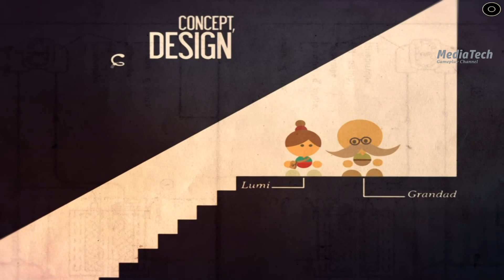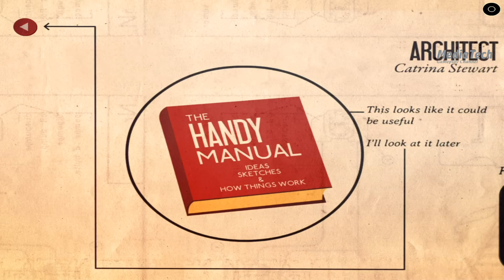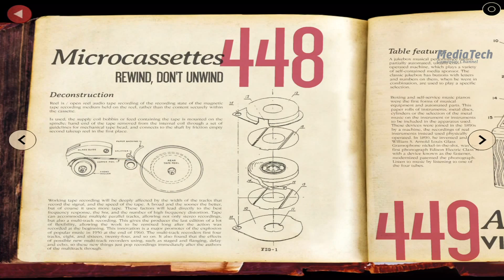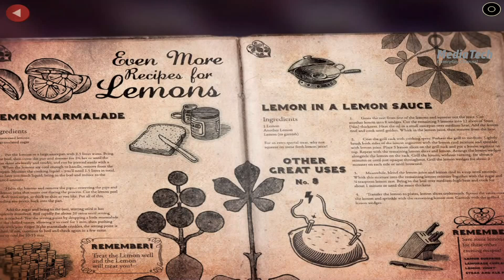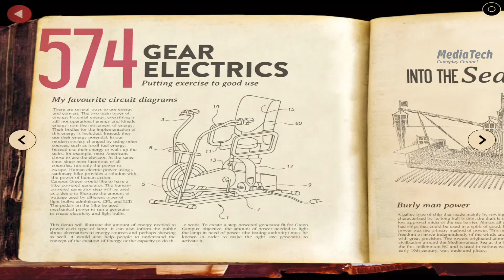Lumino City - Gameplay IOS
Gameplay from "Lumino City".

Lumino City is a wonderful puzzle adventure crafted entirely by hand out of paper, card, miniature lights, and motors.

Through this gorgeous environment weaves a clever, charming and puzzling adventure. Lumi’s grandfather, the caretaker of Lumino City, has been kidnapped. To find him, you must explore the city and figure out the fascinating mechanisms that power this unique world.

Winner of numerous international awards, including the BAFTA for Artistic Achievement alongside nominations for Innovation and Best British Game, Lumino City now finds its home on the App Store as the perfect tactile experience for iPhone and iPad.

Lumino City has an estimated 8 - 10 hours of gameplay and no In-App Purchases.

MediaTech Ⓒ